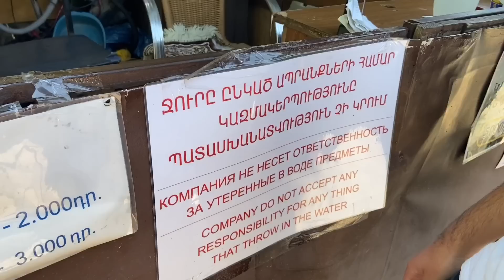Haykuhi’s Reality / VLOG : Tour Դիլիջան, Սևան /with besties/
Եթե դուր եկավ, անպայման սեղմիր Like-ի կոճակին և թող քո կարծիքը comment-ում❗️
Կարդում եմ բոլորիդ գրածները❤️👸🏻